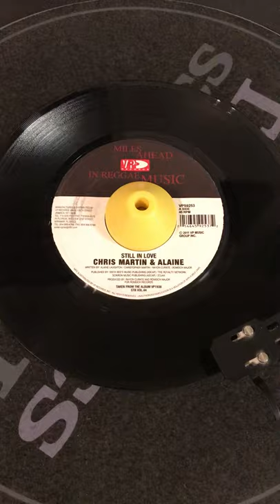Chris Martin & Alaine / Still In Love